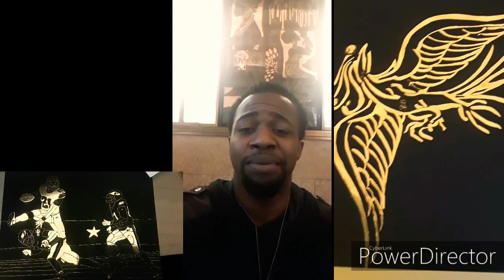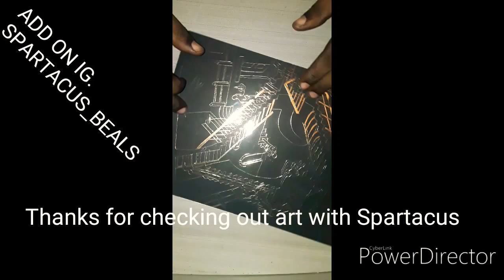Art with SPARTACUS BEALS.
This gold scratch art piece im working on was inspired for me to do after watching the movie inception.